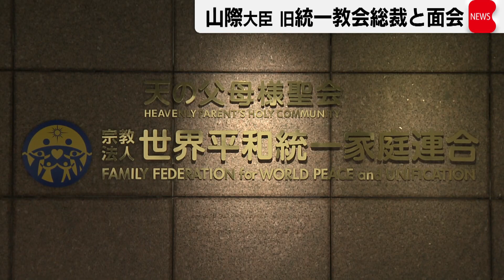山際経済再生担当大臣 旧統一教会総裁と面会認める（2022年10月3日）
山際経済再生担当大臣は、2018年に旧統一教会が主催した会合に出席した際、教団トップの韓鶴子総裁と会っていたことを明らかにしました。
山際大臣「私自身はその代表の方（韓鶴子総裁）にどこかでお会いした記憶があった。私自身の事務所に記録が残ってないので、確認できないできた」
山際大臣は、これまで説明しなかったのは「記録がなかったため」だと釈明しました。また、2018年に教団主催の会合に出席したものの、自民党の調査には「関連団体の会合」と報告していたことについては、「事務的なミスだった」とした上で、「他にも会合に出席した可能性はある」と述べました。